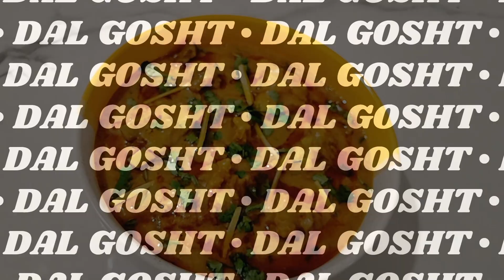Special Mutton dal Recipe | Dal Gosht Recipe | Dalcha Recipe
Mutton Recipe | Dal Gosht Recipe | Mutton Dal Gosht | Mixed Dal Gosht Recipe | Dalcha Recipe

Ingredients for Dal Gosht:
(Tsp-Tablespoon)

Mutton:
- small pieces with bones and fat- 750 gms

Dals/Pulses:
- Chana Dal (Split baby Chick Peas)- 100 gms
- Toor/Arhar Dal (Split Pigeon Peas)- 100 gms
- Masoor Dal (Red Lentil)- 100 gms
- Moong Dal (Split Green Gram Peas)- 100 gms

For the Whole/Saboot Masala (Not Powder):
- Cloves- 4
- Cinnamon- 1” piece
- Black Cardamom-1
- Bay leaf- 2 small

The Saba Treats Powder Masala:
- 2 tsp coriander powder
- 2 tsp cumin powder (jeera)
- 1 tsp turmeric powder
- 1 tsp red chilly [powder
- 1 tsp garam masala
- 2 tsp ginger garlic paste

Other Ingredients:
- Fried Onion- 3 medium onions
- Ginger Garlic paste- 2 tsp
- Tomato, chopped- 3 medium